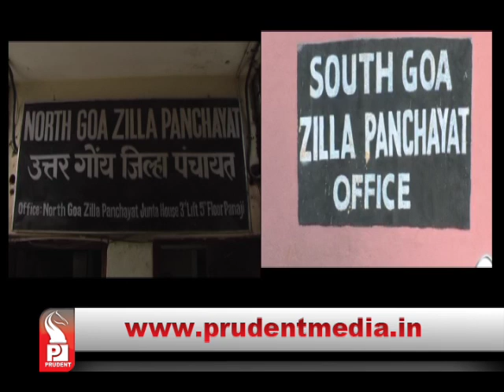Prudent Media English Prime News 14 Feb 15 Part 2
Maharshtrawadi Gomantak party has formally submitted alliance proposal to the BJP for zilla panchayat election.